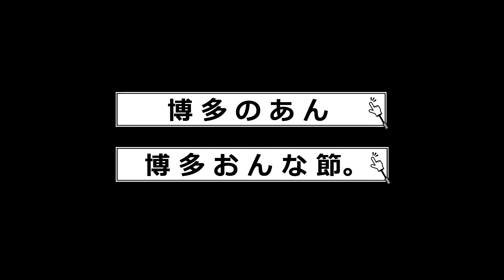【博多だるま】博多だるま 総本店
お店のウェブサイトには、
『昭和38年(1963年)より作り続けられる伝統の味。継ぎ足しながら作られる「呼び戻し」製法を用いた博多豚骨ラーメン。
本店看板商品は、希少な豚のホホ肉のチャーシューを乗せた「炙りとろ肉チャーシュー麺」』
とあります。
多くの芸能人が訪れる店としても、とても有名です。
天神の繁華街や博多駅から離れたところにありますが、天神からだと徒歩15～20分で行けると思います。
今回は、新メニューが出来てました。
ワンタンメン850円。
箱崎だるまの『房子の雲吞麺』を完全再現したそうです。
※この辺の詳細はよく分からないので割愛しますが、『箱崎だるま』は現在のだるまの前身のお店で、房子さんは現オーナーのお母様です。
とても立派なワンタンが入っています。
こちらのワンタンの特長は、もちもちな皮で、豚骨を邪魔せず、スープを吸収しながら味変を楽しめることだそうです。
57年間鉄の羽釜でハイカロリーバーナーで炊き続ける、呼び戻し製法の濃厚豚骨スープ。
イマドキの豚骨ラーメンより豚骨臭がありますが、それがイニシエっぽくて好きです。

(『博多おんな節。』ブログ記事『【福岡】とろみ豚骨のワンタンメン♪＠博多だるま 総本店』より一部抜粋)

【店名】博多だるま 総本店
【住所】福岡県福岡市中央区渡辺通1-8-25

店内やメニューの詳細はブログに掲載しています。
【博多おんな節。】【福岡】とろみ豚骨のワンタンメン♪＠博多だるま 総本店

メインブログ・博多おんな節。